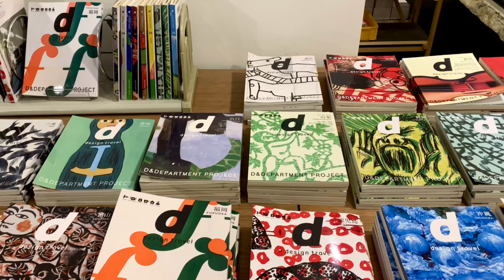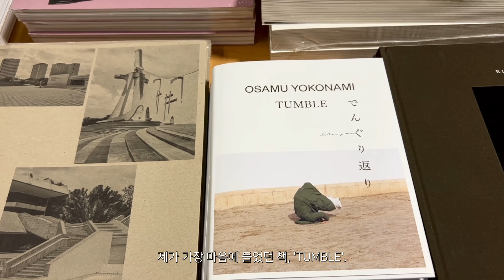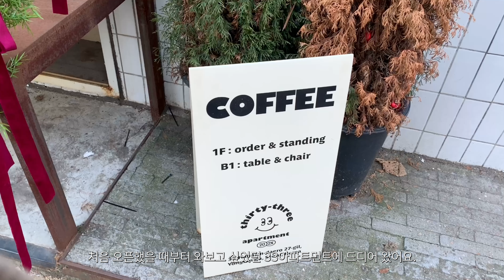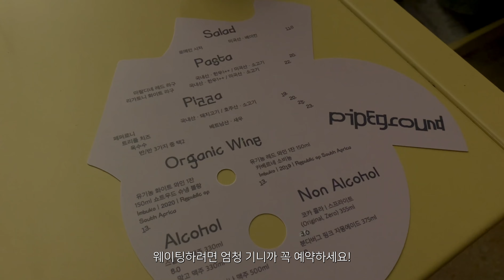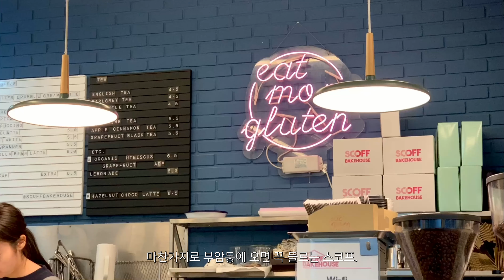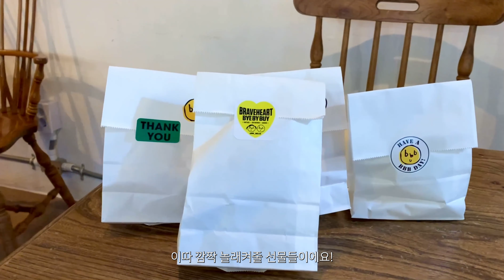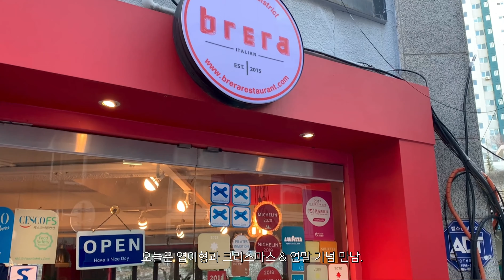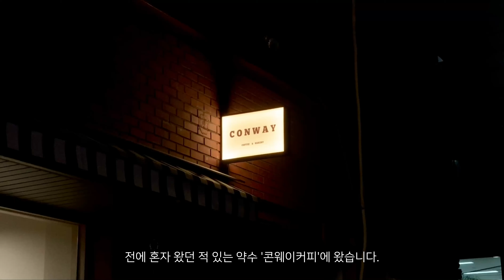따뜻한 연말 브이로그🕯️ 소소한 크리스마스 & 송년회 모임 | 서울 파스타 맛집 & 한남동 카페 투어 | 내향인 남자 일상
12월은 참 따뜻한 달이에요. 날씨는 역대급 추위라고 해도 크리스마스와 송년회로 하루하루를 채우다 보면 따뜻함만 남아있거든요!

올해 연말은 비교적 조용하게 지나가는 편이지만, 그럼에도 소중한 사람들과 함께 한 시간들이 하나하나 다 의미 있게 느껴져요. 여러분은 연말 어떻게 보내고 계신가요?

올해 유튜브를 처음 시작하면서 좋은 일이 참 많았던 것 같아요! 영상 꾸준히 봐주시는 모든 분들께 감사드리고, 내년에도 힐링되는 영상들로 찾아올게요 :)

🎞 타임라인
00:00:00 인트로
00:00:22 한남동 라이프스타일 샵 '디앤디파트먼트 서울(D&Department Seoul)'
00:01:06 한남동 소품샵 '밀리미터밀리그람(MILLIMETER MILLIGRAM)'
00:01:35 한남동 아트북 서점 '포스트 포에틱스(Post Poetics)'
00:02:21 한남동 갤러리 '워킹위드프렌드(working with friend)'
00:02:57 한남동 카페 '33아파트먼트(33apartment)'
00:03:51 한남동 카페 '맥코이 한남(McCOY’S)'
00:04:19 한남동 파스타 피자 맛집 '파이프 그라운드(pipe ground)'
00:05:12 한남동 케이크 맛집 '네로우 패스(NARROW PATH)'
00:06:09 부암동 맛집 '레이지버거클럽(Lazy Burger Club)'
00:06:44 부암동 카페 '스코프(SCOFF)'
00:07:39 문래동 '카페 토요(CAFE TOYO)'
00:08:31 문래동 소품샵 '바이바이바이(Bye By Buy)'
00:09:17 문래동 베이커리 '입허전'
00:10:14 사당 곱창 맛집 '백호양대창'
00:10:55 이수 술집 '신사펍 이수'
00:12:01 서울 파스타 맛집 '브레라(brera)'
00:12:39 약수 카페 '펄시커피(P3R:C COFFEE)'
00:13:13 서울 독립서점 '소수책방'
00:13:37 약수 카페 '콘웨이커피(CONWAY)'
00:14:12 약수 술집 '까치포차'